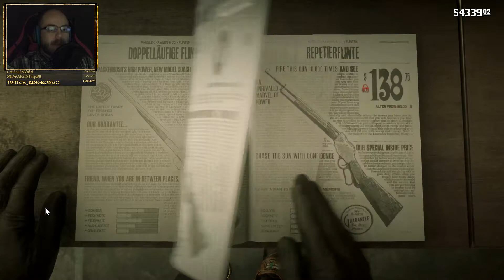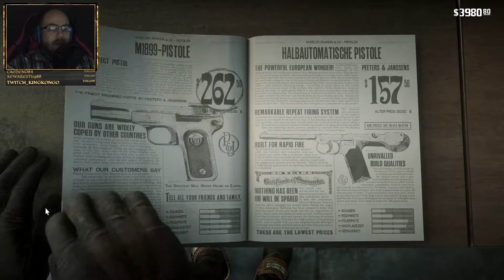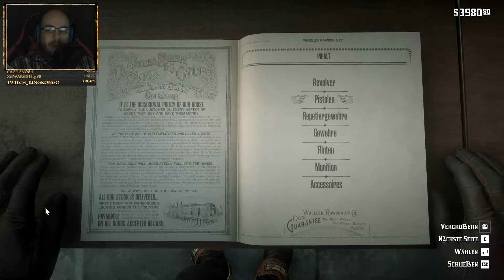RED DEAD REDEMPTION 2 [058] 🔥 Der wahre Sinn des Lebens - Lets Play [GER/DEU]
▓▓▓▓▒▒▒▒░░░░ 🦊 PsychoPhex 🦊 ░░░░▒▒▒▒▓▓▓▓

In Red Dead Redemption 2 begeben wir uns ins Jahr 1899. Der wilde Westen ist garnicht mehr so wild wie man denkt. Die Zeit der Gesetzlosen ist vorbei und Amerika wird zum Land der Gesetze. Genau in dieser Zeit ziehen Dutch und Arthur Morgan durch die Lande, gejagt von den Leuten der Pinkerton Detektei (einer kleinen Privatarmee die als Söldner angeheuert werden konnten) und im Konflikt mit den O'Driscolls, einer rivalisierenden Bande.

Die Zeiten sind hart, die Schluplöcher für Gesetzlose werden immer weniger und doch heißt es, die Truppe die mit uns zieht durch die Lande zu bringen und ihr Überleben zu sichern. Dabei fliegt so manche Kugel in die eine oder andere Richtung. Werden wir es schaffen, ein ordentliches Lager zu finden oder gar eine neue Heimat für unsere zerstreute Truppe von Ausgestoßenen? Wir werden es herausfinden!

Der wilde Westen ist groß genug für uns beide! Schnapp dir ein Pferd und komm mit!

RED DEAD REDEMPTION bei Steam:
- Gibt es leider noch nicht! Derzeit nur im Epic Games Store und im Rockstar Launcher!

Vielen Dank fürs Zuschauen! Gemeinsam durch den Westen reiten macht einfach mehr Spaß!